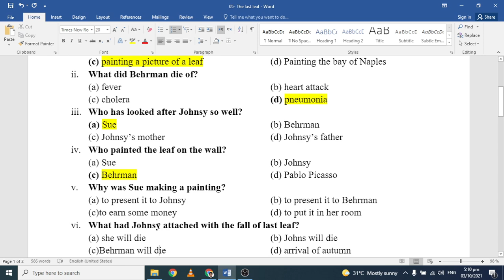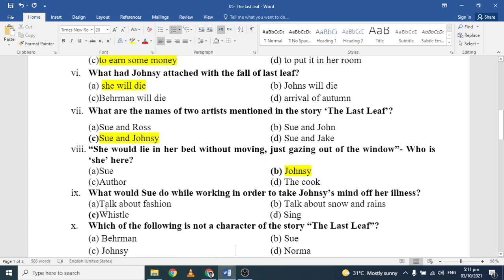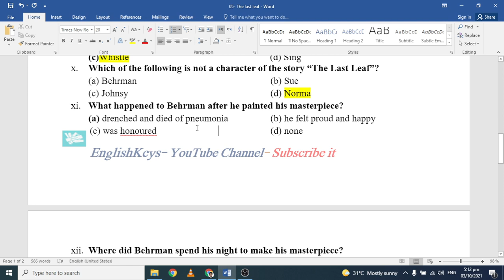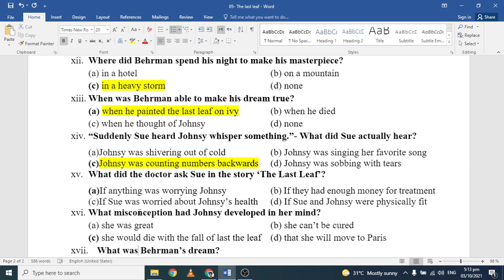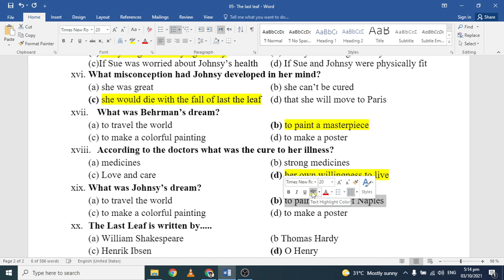05- The Last Leaf by O Henry MCQs